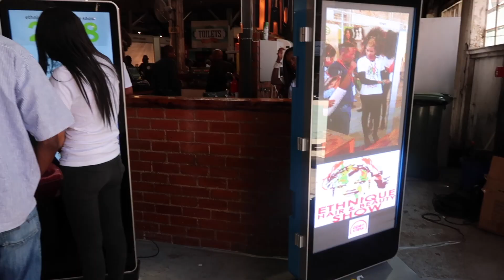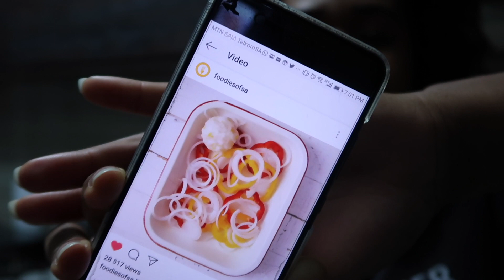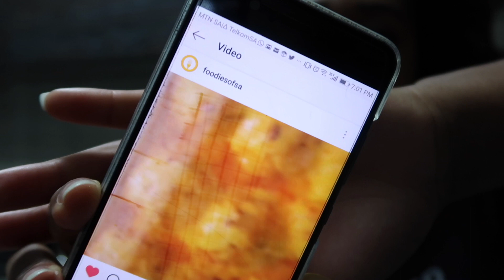WE MADE BOUJEE PAP + Giveaway | VLOG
The winners are: [All winners have been contacted via DM on Instagram]
1. Motaung Dingi Kelebohile
2. Palesa Shilabye
3. Zukani Danisa
4. Lebohang M

Love you stax!!
XoXo,
-Yolz

Tech Stuff:
Camera: Canon G7x Mark II
Lighting: Natural Light
Editing software: iMovie